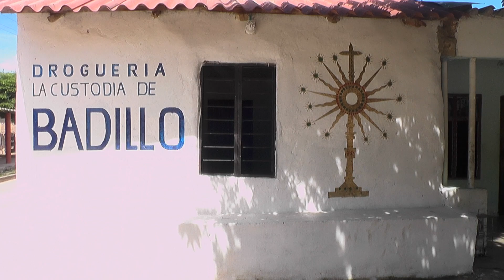¿Dónde está la custodia de Badillo? | La historia detrás de una canción de Escalona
Quienes hayan nacido en Badillo (Cesar) entre 1950 y 1960 deben estar hoy rondando los 70 años, y tal vez conocieron de cerca la historia de la desaparición del cáliz de la iglesia San Antonio de Padua.

El hecho ocurrido en 1958 inspiró a Rafael Calixto Escalona Martínez a componer el paseo vallenato ‘La custodia de Badillo’, grabada inicialmente por la agrupación Bovea y sus vallenatos en 1962 y que cuenta con más de 30 versiones de artistas locales, nacionales e internacionales.